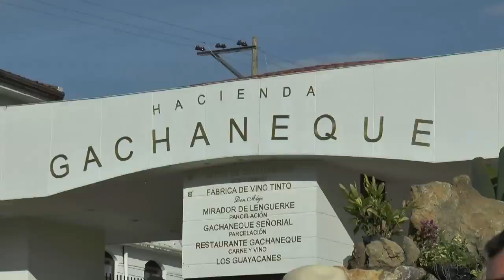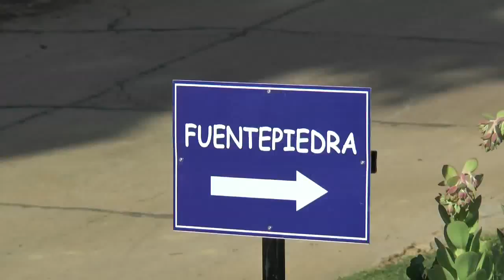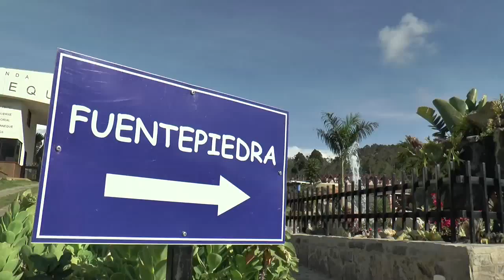14/11/15 Fuente Piedra en Zapatoca.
Zapatoca cuenta con una nueva atracción, se trata de Fuente Piedra.